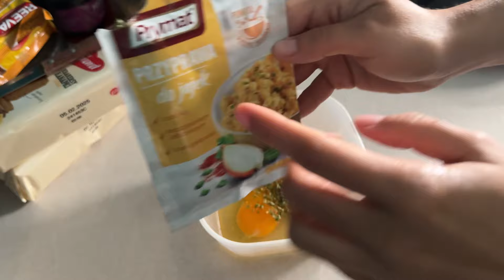BIKIN SELAI 🍓 SEGAR 3 BAHAN- AKU RACIK 🍓 PAKE SOSIS LOH 🫶🏻strawberry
Selamat hari senin semu 🫶🏻 semoga kita semua sehat dan dalam lindungan yg maha kuasa, aku mau berbagi resep khusus yang biasa dibuat suami dan aku menemukan resep racikan sendiri se enak itu semoga kalian juga suka ya hihi , jangan lupa dukung Martha selalu teman teman, terima kasih 🙏🏻